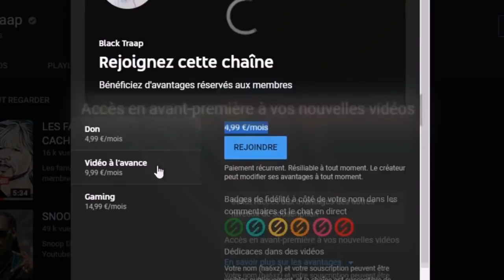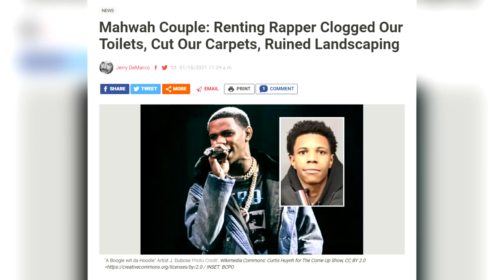BABY CEO LE PROTÉGÉ DE FREDO SANTANA EST DÉCÉDÉ